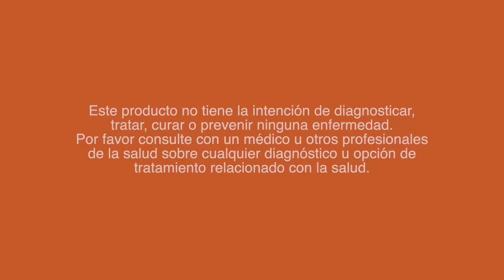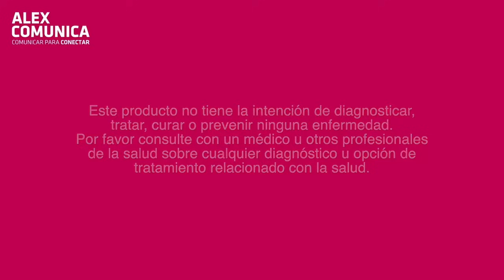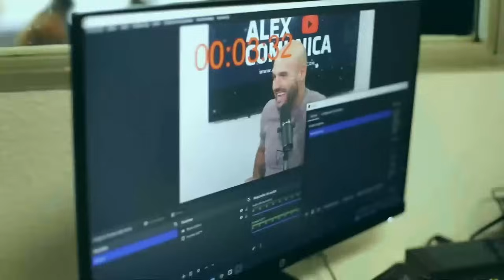💥 EL GRAN PORTAL 8-8-8 Y LA PRESENCIA DE JESÚS Y MARIA MAGDALENA, con Iris Carbonelli AlexComunicaTV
IRIS CARBONELLI - MUJER ARCOIRIS
Terapeuta de 5D, canalizadora contactada y conectada multidimensionalmente

VIAJE INICIÁTICO SUR DE FRANCIA, del 3 al 11 de Agosto.

RETIRO EN TEPOZTLÁN MÉXICO, del 16 al 18 de Agosto.

RETIRO MONTE SHASTA, del 22 al 25 de Agosto.

Apúntate a nuestra comunidad de whatsapp para mantenerte informado de nuestros directos y entrevistas